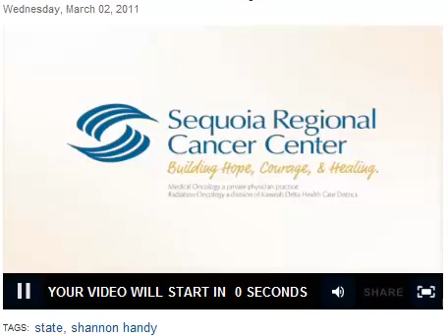KFSN TV: Board denies Sirhan Sirhan parole in RFK killing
COALINGA, Calif. (KFSN) -- A California parole board has denied parole for Robert F. Kennedy's convicted assassin, Sirhan Sirhan.
The decision came Wednesday after a hearing before a California parole board at Pleasant Valley State Prison in Coalinga.
The 66-year-old Sirhan says he doesn't remember shooting Kennedy at the Ambassador Hotel in Los Angeles on June 4, 1968.

Defense lawyer William Pepper said he became Sirhan's pro bono attorney in the fall of 2007 after he learned of the results of an audio analysis conducted on a sound track of the Kennedy shooting. The audio recording, made 40 feet away from the crime scene by free-lance newspaper reporter Stanislaw Pruszynski, is the only known recording of the gunshots in that June 1968 assassination.
Pepper said he believes the Pruszynski recording is evidence showing that there was a second gun firing in addition to Sirhan's Iver-Johnson handgun. The tape was uncovered in 2004 by CNN's Brad Johnson, who had the recording independently examined by two audio analysts, Spence Whitehead in Atlanta, Georgia, and Philip Van Praag in Tucson, Arizona. Johnson reported on their separate findings for CNN's Backstory in June 2009.

SEE ENTIRE CNN.COM ARTICLE AT .